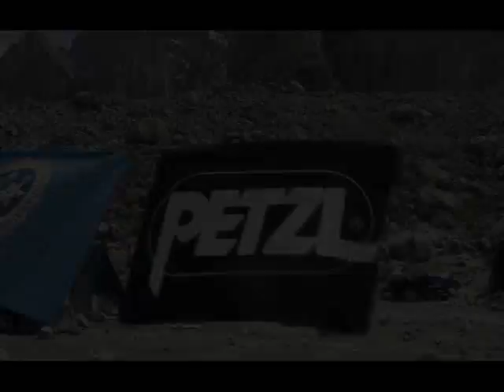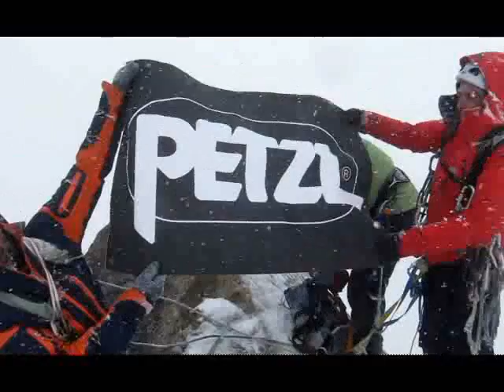No Fear.wmv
August 2011.
The first Russian route on Nameless Trango Tower.
The route on the center of North-Western face is graded as VII (F 6b+), A3. We called it "No Fear" -- the slogan of the famous Moscow climbing club named Demchenko, of which all the team are members.
Difference in height of the route: 1000 meters.
The route length is 1120 meters total, wall part -- 920 meters

The first climb on the North-western face took 10 days.

Names of the team members who made the first ascent:
Volodin Viktor (head of the group), Golovchenko Dmitriy, Nilov Sergey, Yurkin Alexander.
Sergey Kotachkov (senior trainer) managed from ABC camp.
Organizers:
The Moscow Mountaineering and Climbing Federation, Climbing club named Demchenko.
Climbing equipment and gear: Petzl
Backpacks: Deuter.